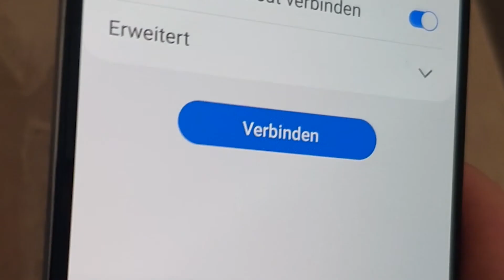HF (2) RR | häeh DinGZSZSSS vs Carloss vs unperfekterTyp (X) (prod. by DESCRIPTION) | AIDS